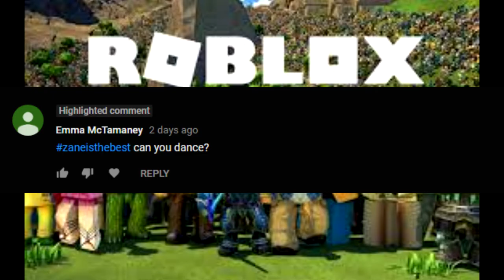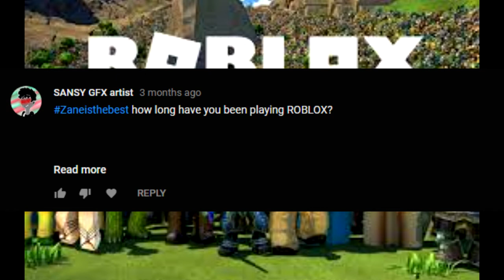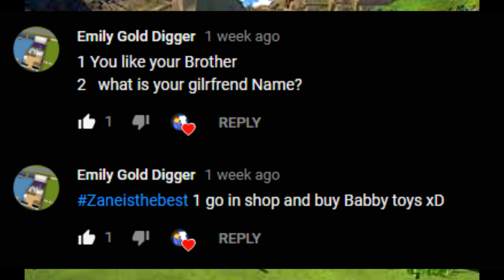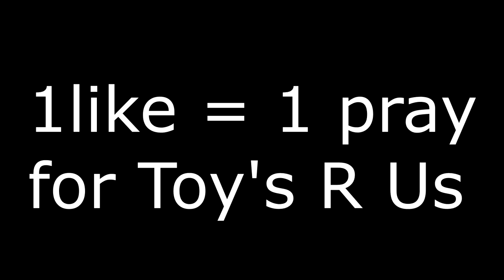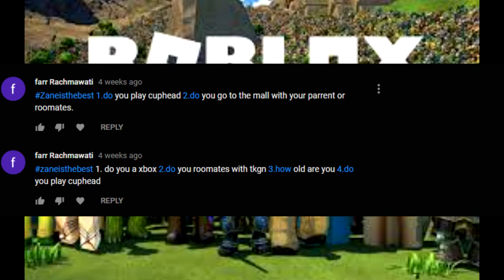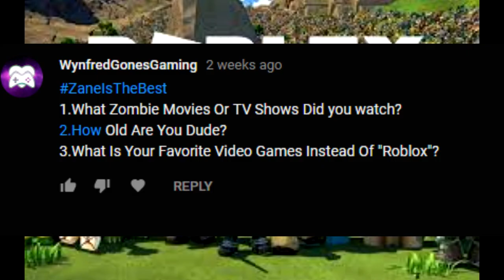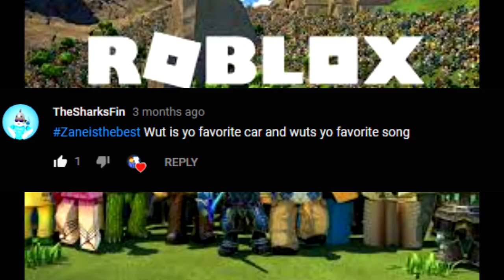ZANE STOP Q&A #3